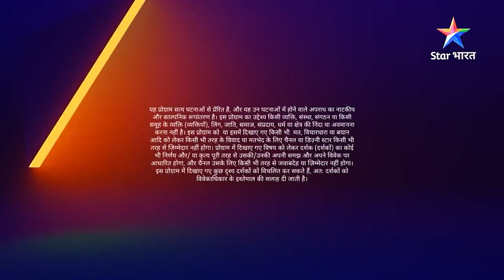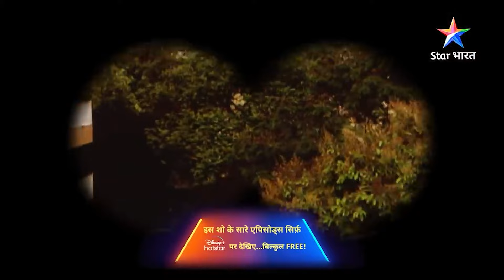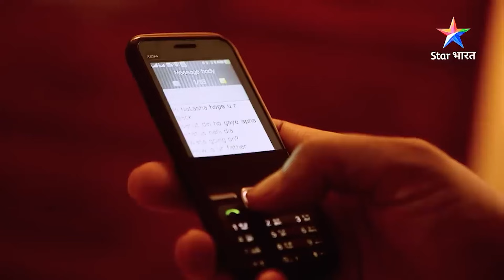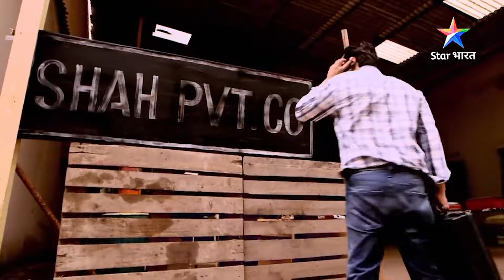Ek letter | Savdhaan India - India Fights Back | FULL EPISODE | नई कहानी | सावधान इंडिया